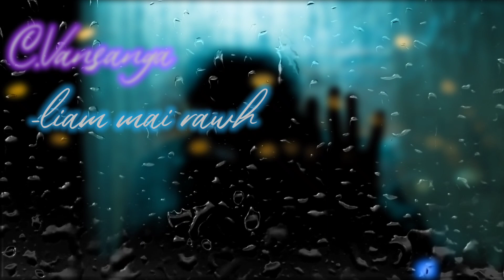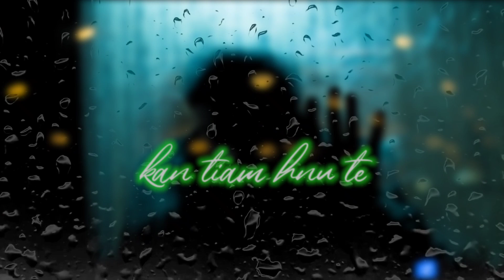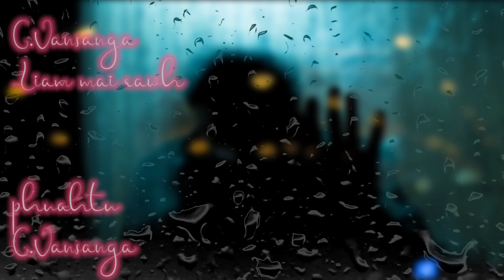Cvansanga-Liam mai rawh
Phuahtu-Cvansanga

Recording-otto recordings